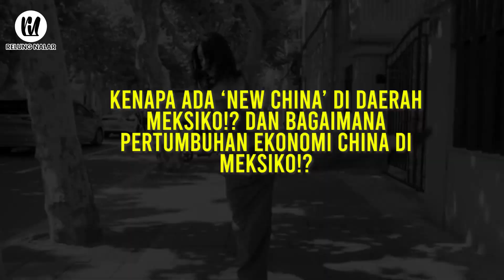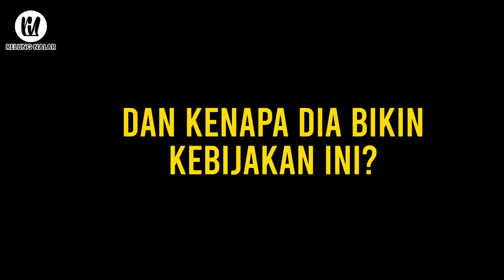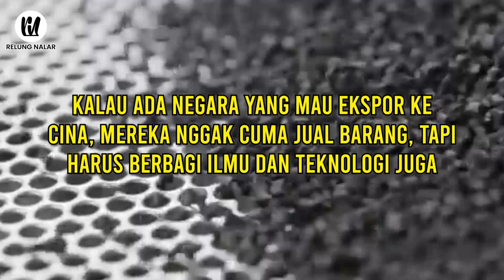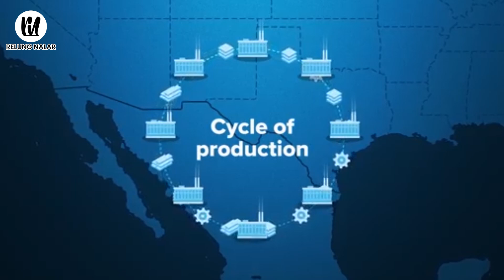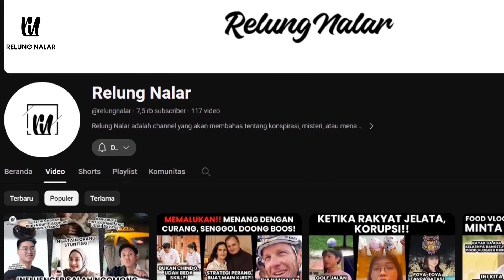Bagaimana Cina Menguasai Pasar Amerika Lewat Investasi di Meksiko – Perang Dagang Memanas!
Di tengah ketegangan perang dagang antara AS dan Cina, Cina menemukan cara baru untuk masuk ke pasar Amerika lewat Meksiko. Kenapa Meksiko jadi pilihan utama Cina? Bagaimana strategi ini memengaruhi ekonomi Meksiko dan keamanan Amerika? Tonton selengkapnya untuk melihat dampak dan masa depan dari taktik ini!

Relung Nalar menyajikan informasi berupa kumpulan kejadian dan fakta di balik peristiwa tren/viral, unik dan aneh di dunia. Konten ini adalah konten yang memiliki komentar orisinal dan sarat nilai pendidikan. Video kompilasi ini telah melewati berbagai riset dan pengolahan data berupa foto, video dan berita dari berbagai sumber yang dikemas dengan cara hitung mundur dan atau acak.

Relung Nalar